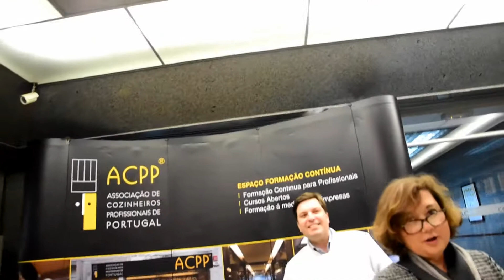Desafio a Natureza Arroz - Entrega Prémios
O desafio a Natureza do Arroz lançou o mote, os formandos do Curso Intensivo Cozinha foram desafiados a confecionar um prato criativo de Arroz. Jairo Cadar Ormezzino formando do Curso Profissional de Sushi foi o Anfitrião da Noite!